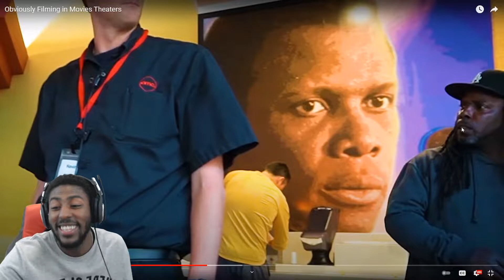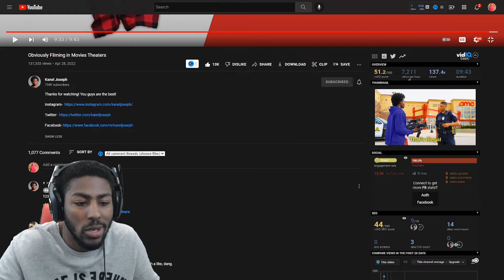Kanel Joseph IS Obviously Filming in Movies Theaters **REACTION**